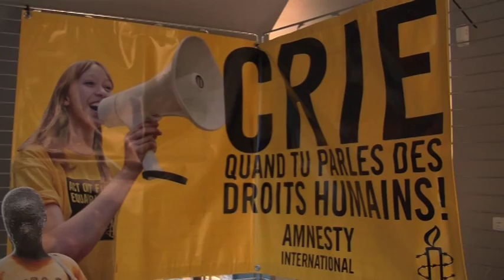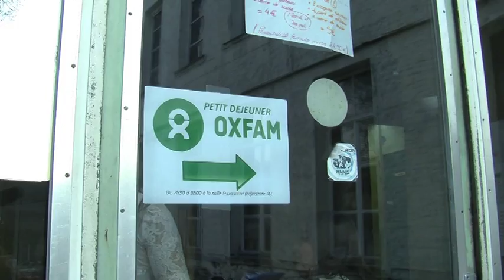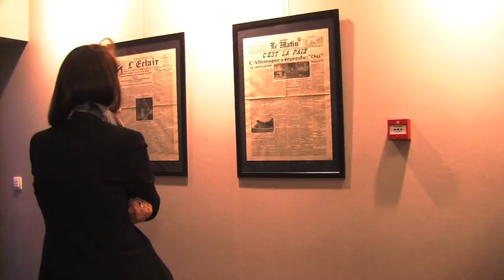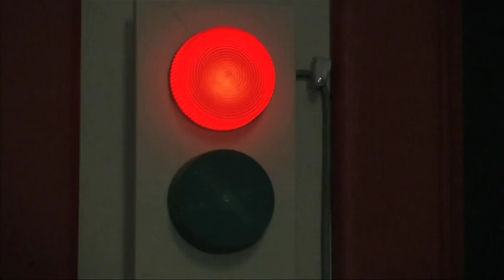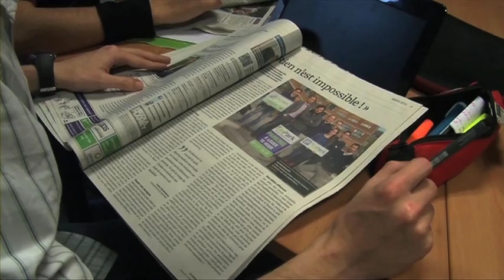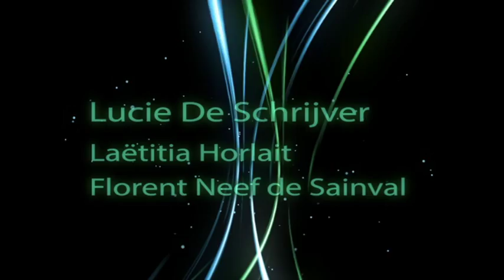TV 4 US - Le JT : Les projets internes de la HELHa communication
Deuxième épisode du "journal télévisé" de la WebTv de la HELHa section communication. Dans ce deuxième épisode, nous vous présentons les projets internes de la HELHa communication.